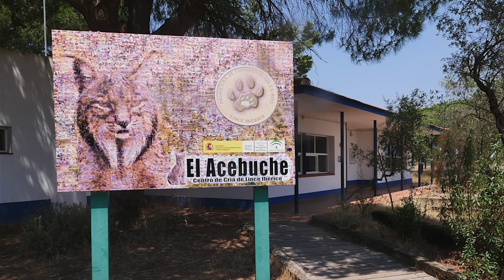El Acebuche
El centro de cría del lince ibérico.
Vídeo y fotos: Txetxu Rubio y CCLI El Acebuche
Agosto-2017